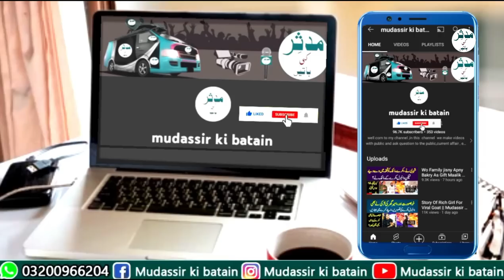Shah Nawaz | Wheeler | Family | Exclusive | Mudassir Ki Batain